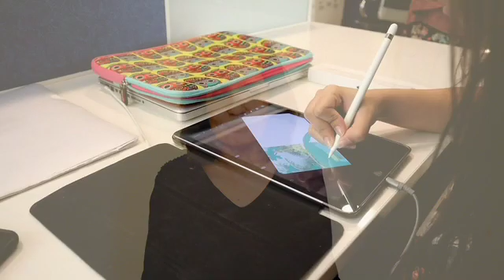Laboratorio STEM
Es hora de hacer de la educación STEM una prioridad para todos los estudiantes. El término STEM (por sus siglas en inglés) es el acrónimo de los términos en inglés Science, Technology, Engineering and Mathematics (ciencia, tecnología, ingeniería y matemáticas).